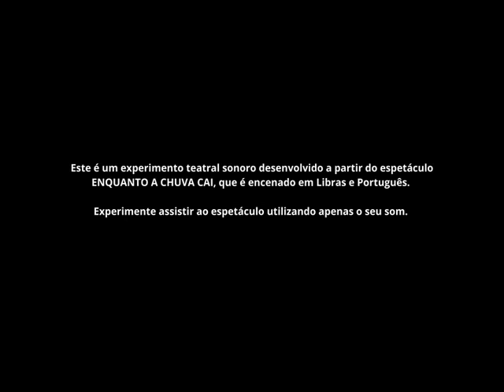HELENA CRISTINA PEREIRA JORGE BRONHOLO PORTELA: ENQUANTO A CHUVA CAI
Um experimento vídeo-sonoro desenvolvido a partir do espetáculo teatral ENQUANTO A CHUVA CAI. A Cia. Fluctissonante, idealizada pela atriz Helena de Jorge Portela, é um grupo que pesquisa e investiga a criação bilíngue, em Libras e Português. Comemorando 5 anos de atividades em 2021, o grupo permanece desde 2016 em cartaz com o espetáculo ENQUANTO A CHUVA CAI, que no ano corrente integra a programação do Palco Giratório.